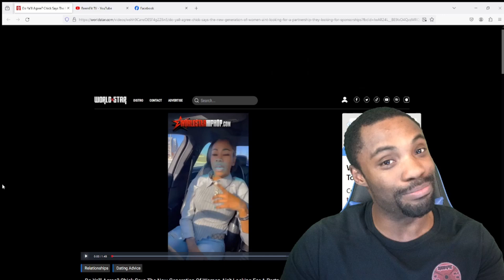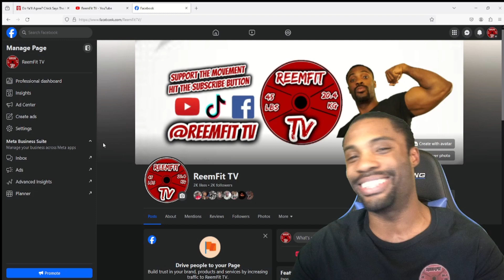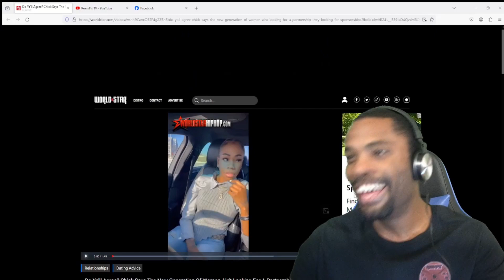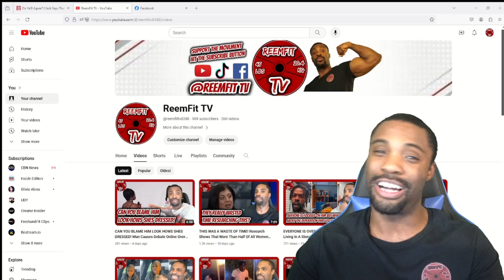THE DRY BEGGARS ARE NOT GOING TO LIKE THIS! Woman Says New Generation Of Women Are Looking For Help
THE DRY BEGGARS ARE NOT GOING TO LIKE THIS! Woman Says New Generation Of Women Are Looking For Help Not Partnership From Men

Instagram.com/ReemFit24
Twitter.com/ReemFit24
Instagram.com/ReemFitGaming
Tiktok.com/@ReemFitTV
Facebook.com/ReemFitTV